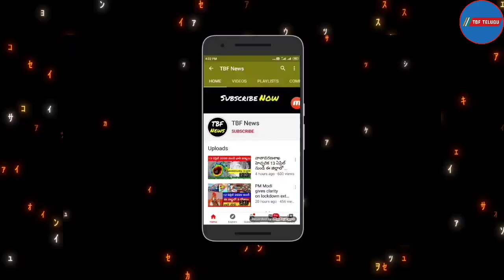రైతన్నలందరికీ శుభవార్త రైతు బంధు అమౌంట్ విడుదల | rythu Bandhu | Rythu Bandhu amount release